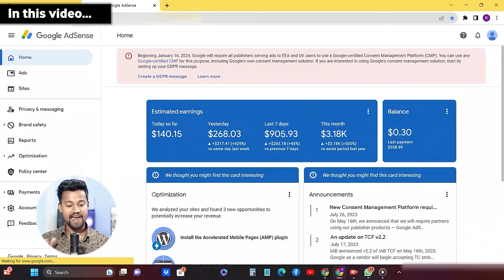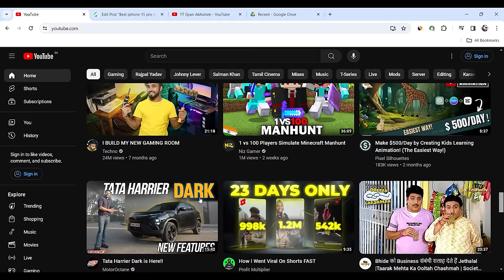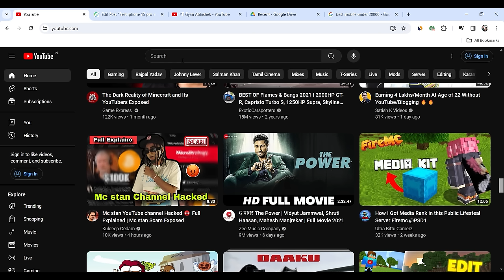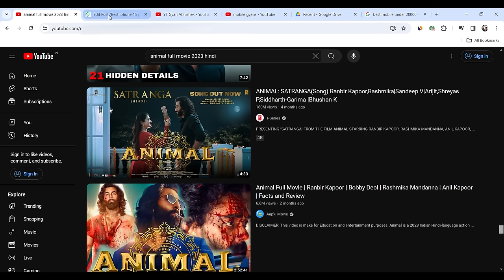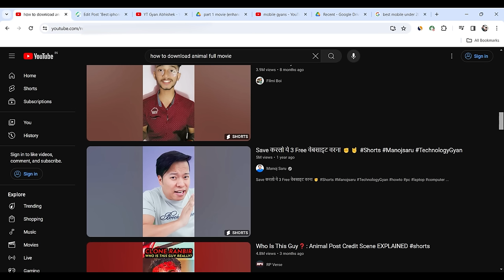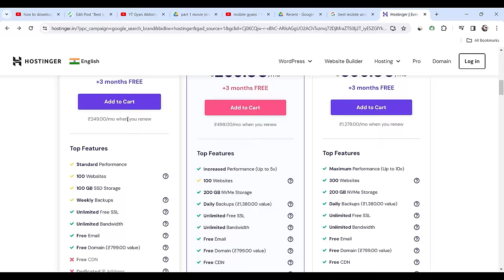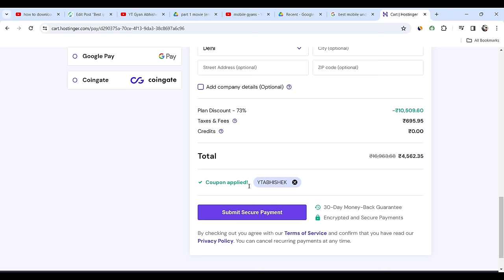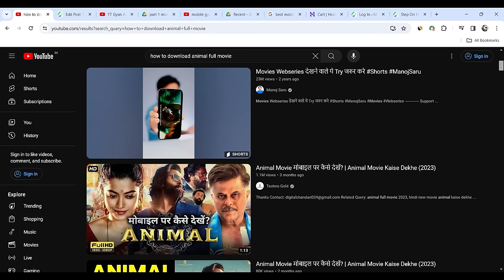₹3 लाख/महिना Blogging (Website) Movie से 🔥| Blogging Course FREE | How To Earn Money from Blogging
My Equipments -

Keywords -

blogging
blogging tips
blogging business
blogging for beginners
how i make money blogging
how to start blog
start a blog
how to start a blog for beginners
how to start a blog in 2024
tips for new bloggers
how to start a blog step by step for beginners